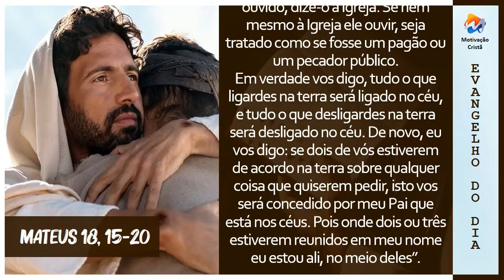Leitura do Evangelho | Mateus 18,15-20 (Motivação Cristã ✞)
Naquele tempo, disse Jesus a seus discípulos: “Se teu irmão pecar contra ti, vai corrigi-lo, mas em particular, a sós contigo! Se ele te ouvir, tu ganhaste o teu irmão. Se ele não te ouvir, toma contigo mais uma ou duas pessoas, para que toda a questão seja decidida sob a palavra de duas ou três testemunhas. Se ele não vos der ouvido, dize-o à Igreja. Se nem mesmo à Igreja ele ouvir, seja tratado como se fosse um pagão ou um pecador público.

Em verdade vos digo, tudo o que ligardes na terra será ligado no céu, e tudo o que desligardes na terra será desligado no céu. De novo, eu vos digo: se dois de vós estiverem de acordo na terra sobre qualquer coisa que quiserem pedir, isto vos será concedido por meu Pai que está nos céus. Pois onde dois ou três estiverem reunidos em meu nome eu estou ali, no meio deles”.